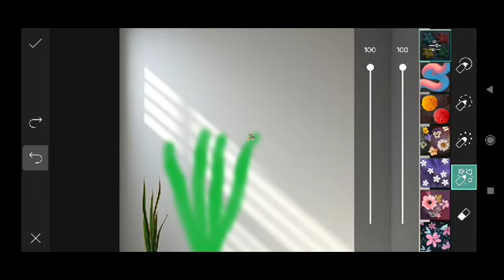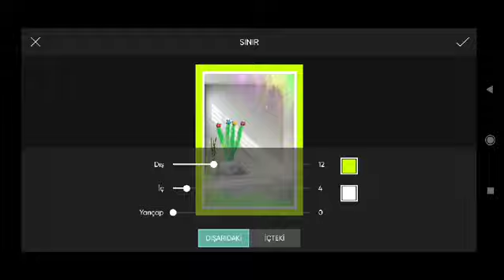Trending HDR video | A Screen Of Pure Pink sdc editing cc | Background | Bp Backdrop A380F #333